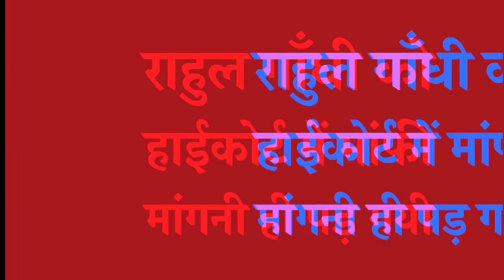राहुल गाँधी को हाईकोर्ट में मांफी मांगनी ही पड़ गयी